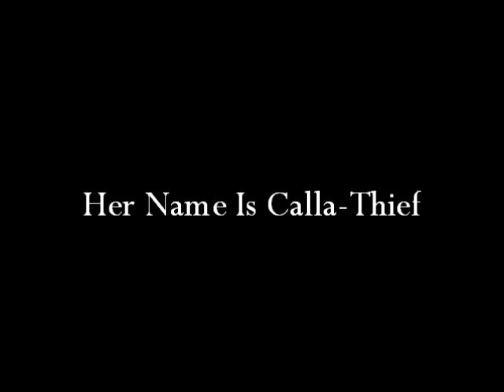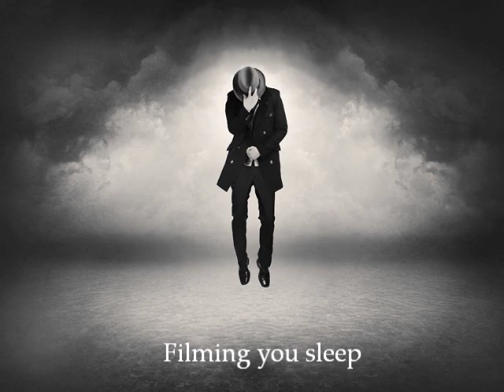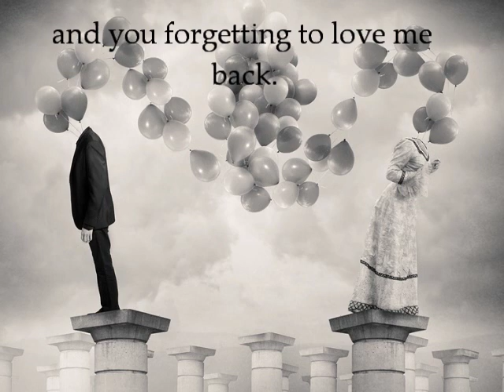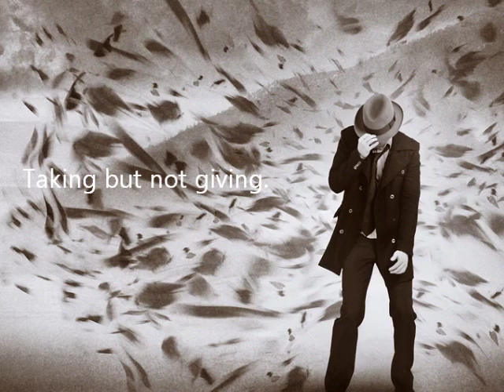Her Name Is Calla-Thief (lyrics)